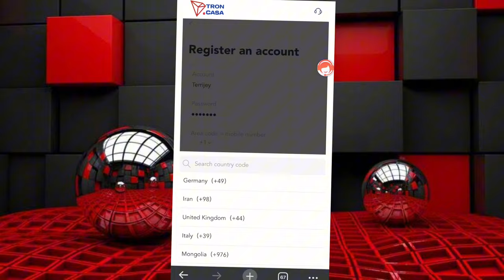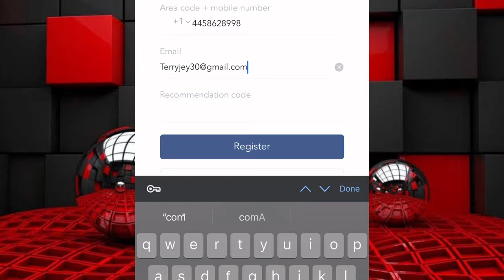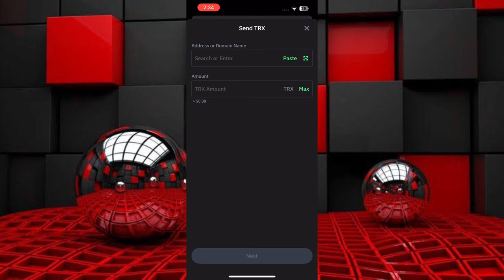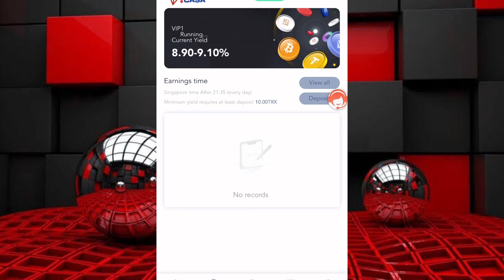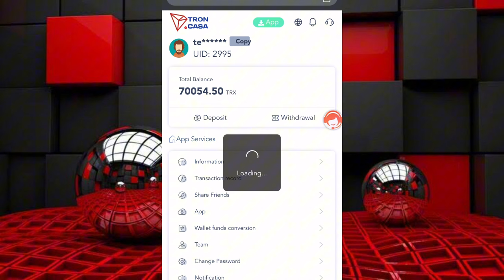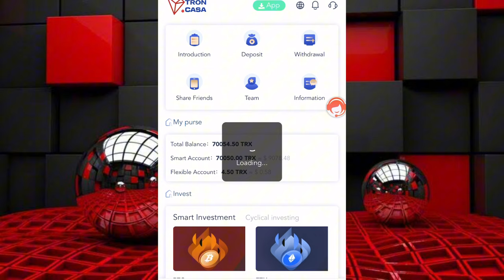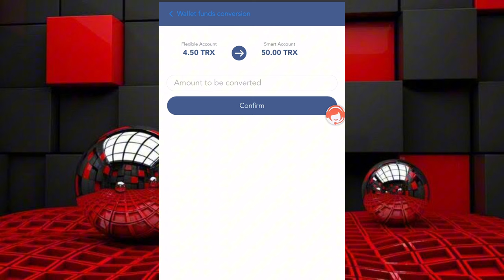Withdraw 60 TRX IN 5 Mins | Mining Free Tron Crypto Daily | Earn Money Online 2024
描述说明：
Register and get 70,000TRX
(1) Cumulative recharge of 10-1000TRX, upgrade to VIP1, and daily withdrawal of 9%.
(2) Accumulate recharge 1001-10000 TRX, upgrade to VIP2, and withdraw 10% daily.
(3) Accumulate recharge 10,001-20,000 TRX, upgrade to VIP3, and withdraw 11% daily.
View details on the platform and so on .

Invitation rewards⤵️
𝐋𝐄𝐕𝐄𝐋1- 14%⤵
𝐋𝐄𝐕𝐄𝐋2 - 2%🔥
𝐋𝐄𝐕𝐄𝐋3 - 1%🔥

🔥View more money-making websites🔰⤵️

New users will receive 199 TRX contract platform registration link for free when

In this video am going to show you guys this free trx mining site that can make you over $100 monthly so stick to the video till the end to learn much on how to make money online with free TRX